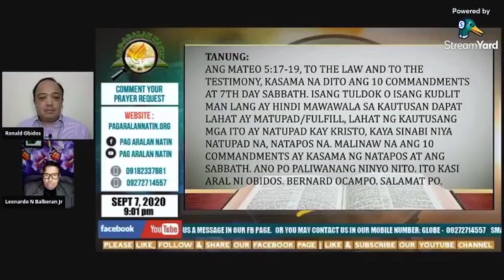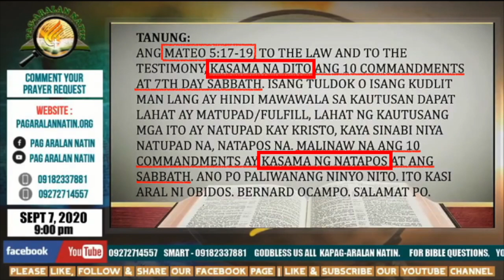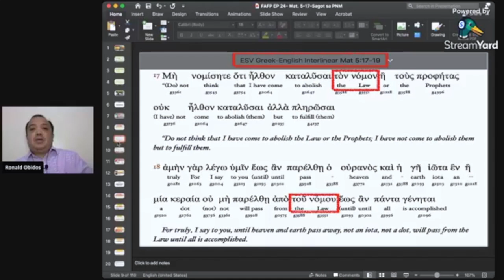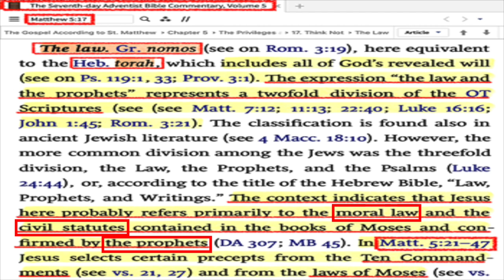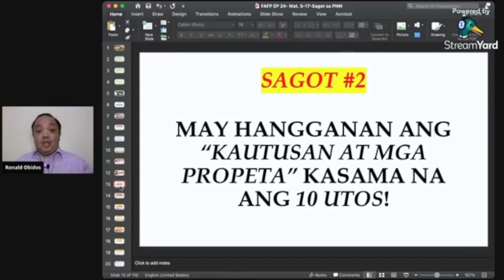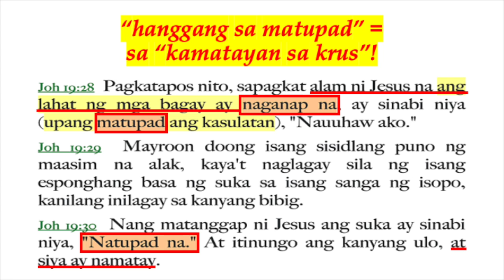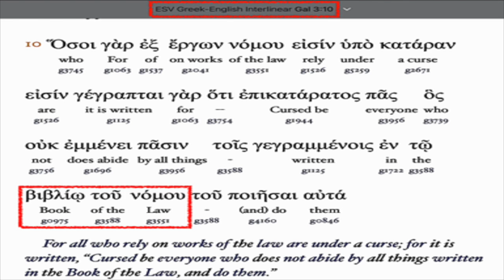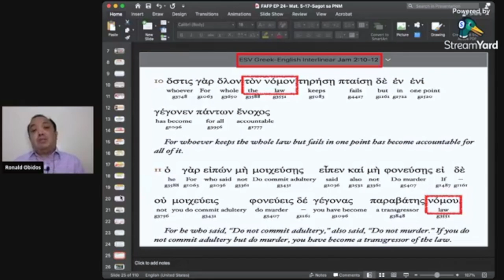PART 1: INIWASAN NG "PAG-ARALAN NATIN MINISTRY" ANG TOTOONG TANONG!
Episode 24: MATEO 5:17-19: PAG-ARALAN NATIN MINISTRY ANSWERED VERSE BY VERSE!!! PART 1

Former Adventist Fellowship Philippines Podcast
Every Saturday @10:00 AM
on Back to the Scriptures Today Facebook Page Live
with host bro. Ronald Obidos & Ptr. Leonardo Balberan